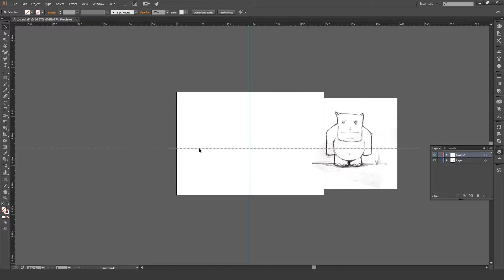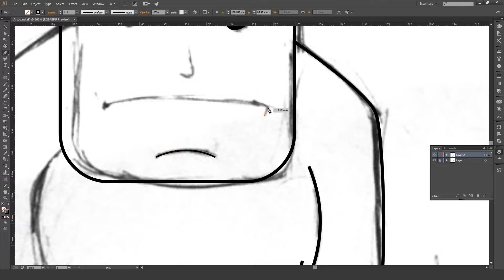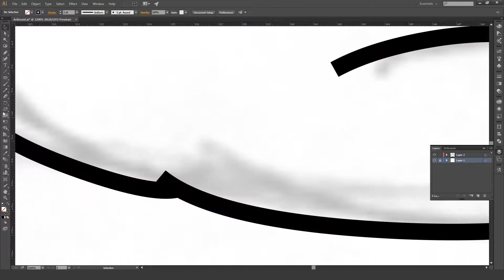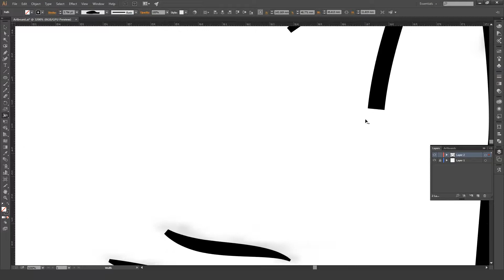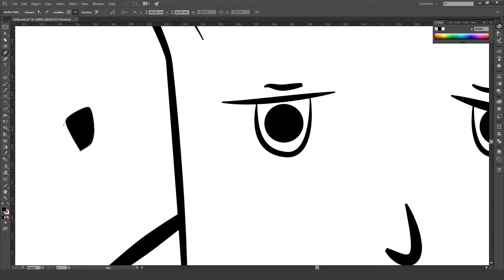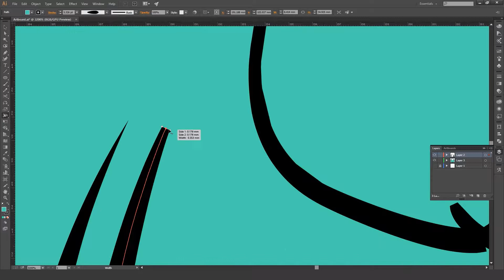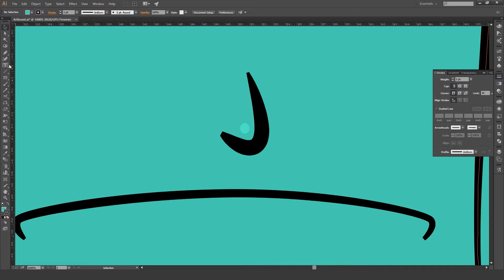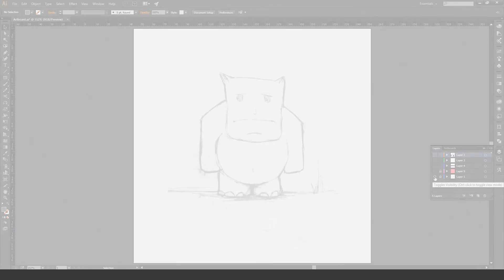Green Grumpy Monster | Illustrator Inking | SPEED ART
Music